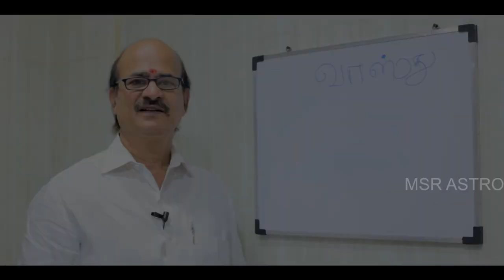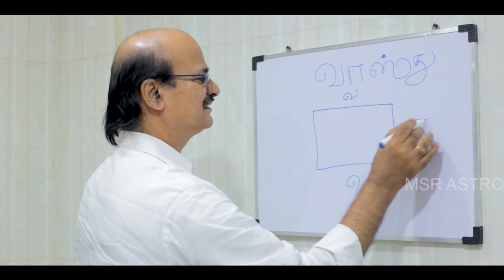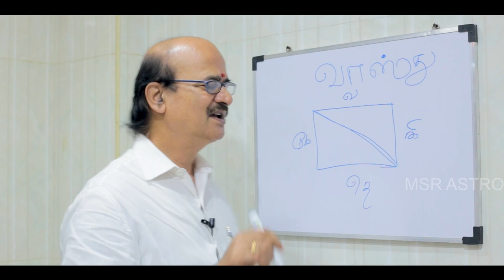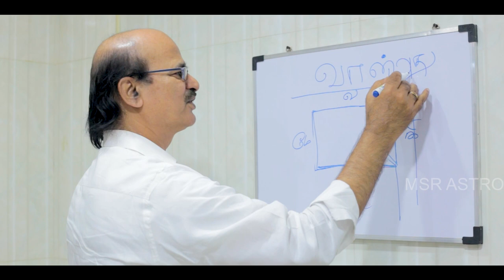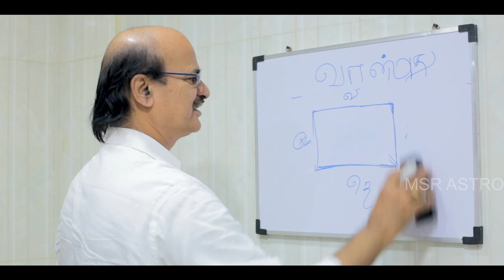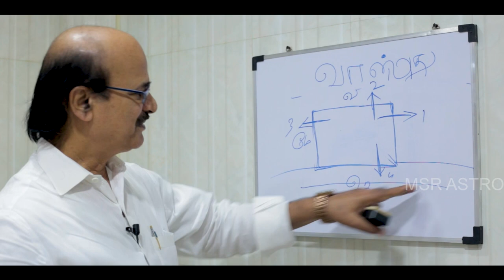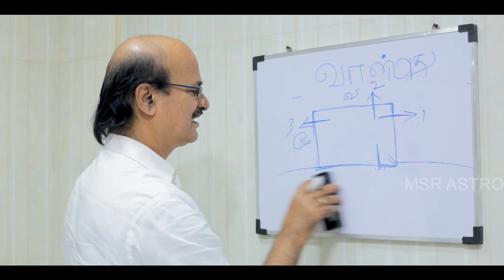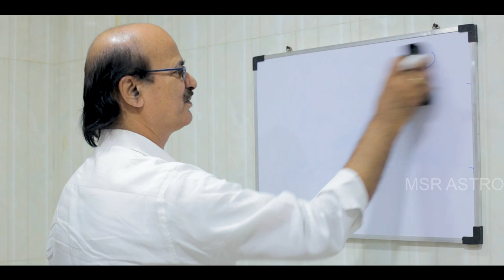எந்த மனையை வாங்க வேண்டும்? | வாஸ்து படி வாழ்க்கை | Episode - 6 | M S RAMALINGAM, ASTROLOGER